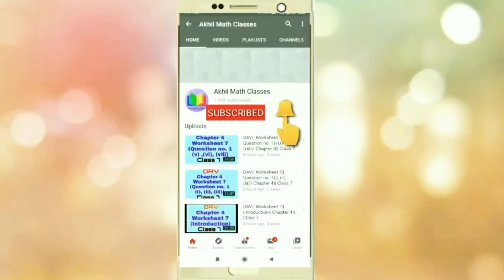DAV|| Brain teaser|| Question no.6|| Chapter 8 || Class 7